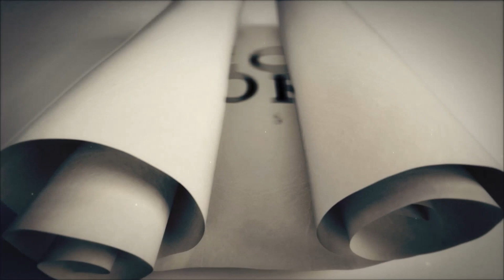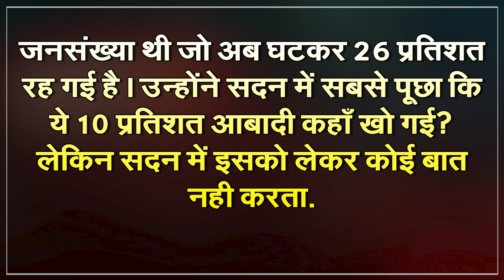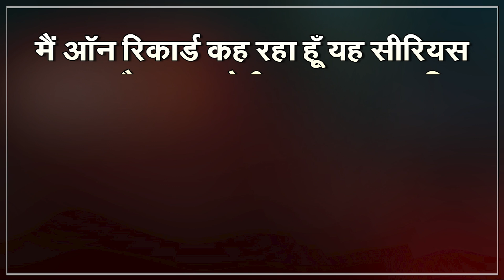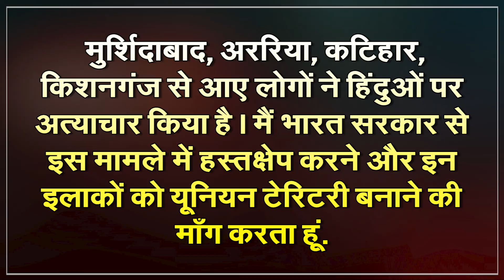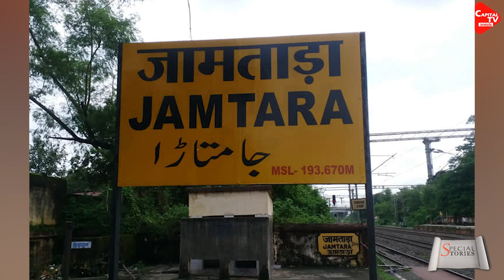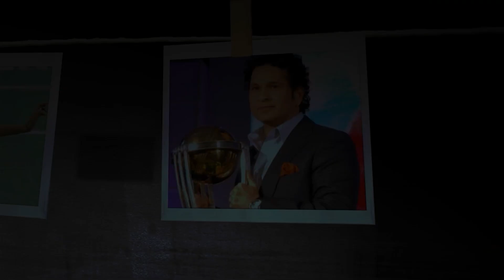INDIA के इस राज्य में 123% बढ़ी मुस्लिम आबादी, लागू होगा NRC! | Capital TV Uttar Pradesh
The population of Bangladeshi and Bengali Muslims is increasing rapidly in Jharkhand, especially in Santhal Pargana. This issue is now being raised in the Parliament, which has been raised by BJP MP from Godda, Jharkhand, Nishikant Dubey. He demanded the implementation of NRC in Santhal Pargana. Not only this, Dubey has demanded to make Malda and Murshidabad districts of West Bengal a union territory along with Santhal Pargana of Jharkhand.